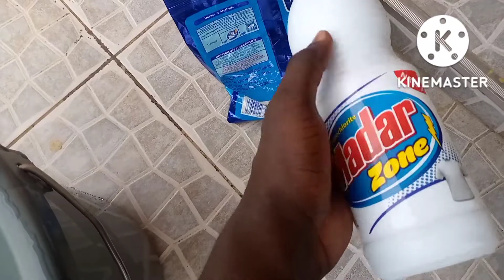Living in an apartment in Ghana Accra, .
I got an apartment for my Liberian friends and I moved on to clean up the whole room for them. I actually cleaned up the whole place with Mills a brother to Hawa both from Liberia.